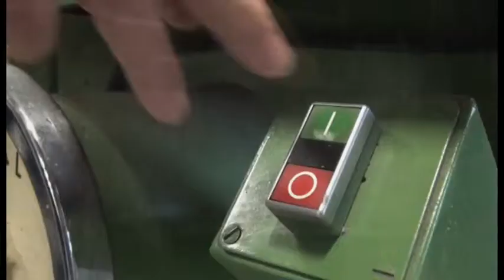Forest Media productie: PAM